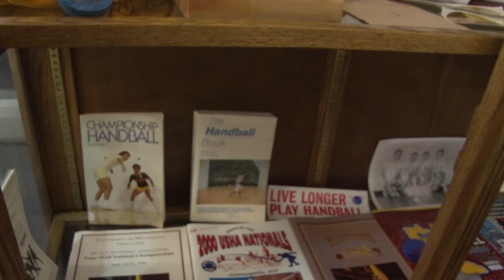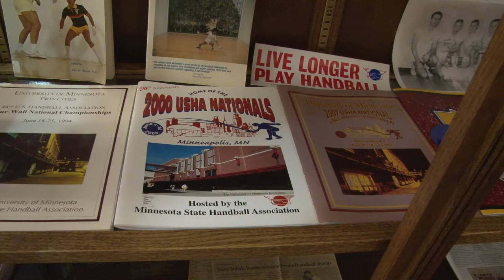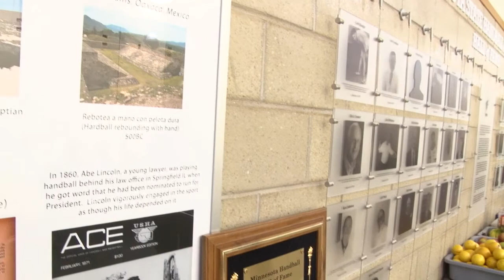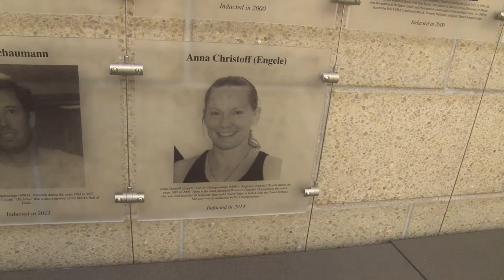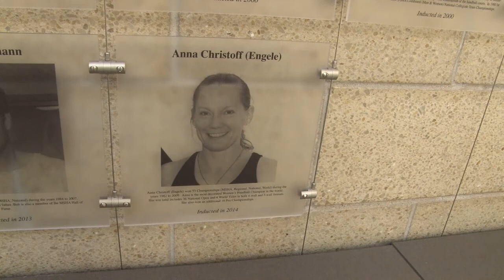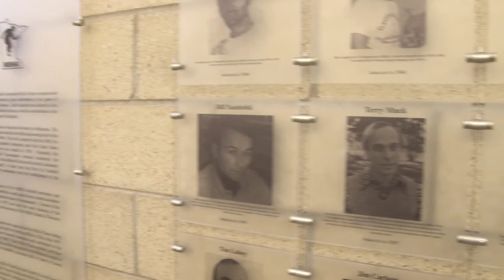WPHLive TV @ the University of Minnesota - Talking Hall of Fame on ESPN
Kara Mack had Hall of Fame Handball Player, Gary Rohrer, explain more about the Minnesota Handball Hall of Fame, National Hall of Fame and the history of the sport during the Recent ESPN Broadcast of the WPH Race4Eight Stop #2, circa Nov, 2016.